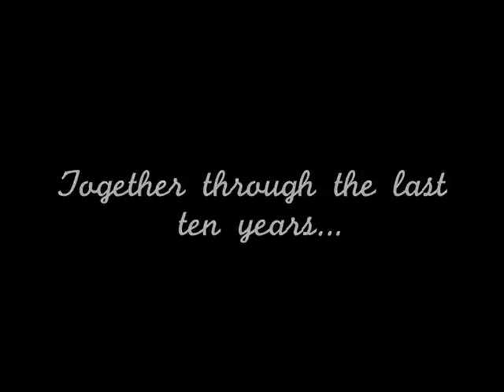whole group-QuickTime H.264-H.264 LAN.mov